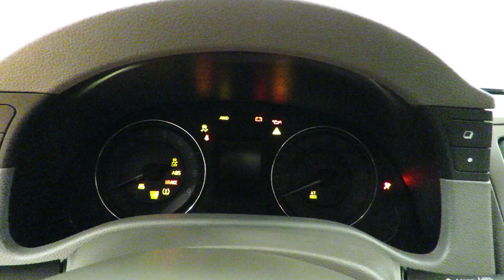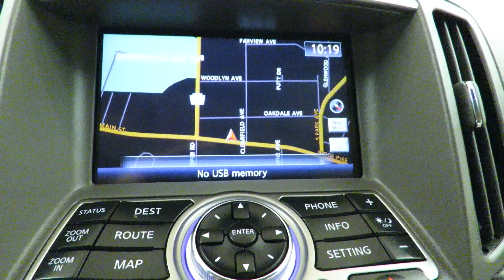2012 Infiniti G37 Sedan x Limited Edition @CarVision.com 47,357 Miles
Stock: 971471

This outstanding example of a 2012 Infiniti G37 Sedan x Limited Edition AWD LEATHER NAV BACK UP CAMERA is offered by Car Vision.

Rest assured with your purchase of this pre-owned Infiniti G37 Sedan x Limited Edition AWD LEATHER NAV BACK UP CAMERA. Because a CARFAX BuyBack Guarantee is included, you have built-in peace of mind to drive off the lot confidently. Car Vision presents this lightly used Carfax One-Owner 2012 Infiniti G37 Sedan x Limited Edition AWD LEATHER NAV BACK UP CAMERA as just one example of our quality pre-owned offerings.

You appreciate the finer things in life, the vehicle you drive should not be the exception. Style, performance, sophistication is in a class of its own with this stunning Infiniti G37 Sedan. This vehicle has an added performance bonus: AWD. It improves handling on those winding back roads, and gives you added safety and control when driving through wet and snow weather conditions.